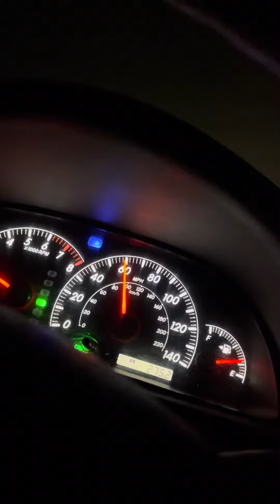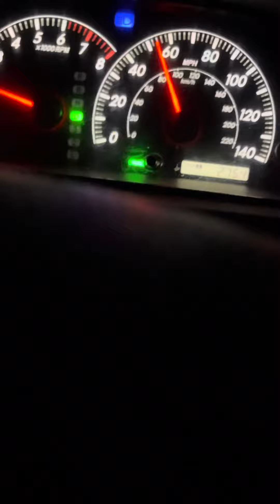Things shall be better I am hopeful I can go to Vegas 🙏🏽